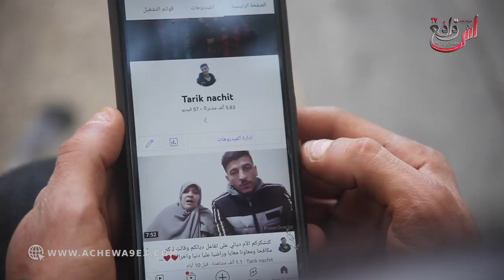الغربة ماعطاتنيش حيت كنت حارگ وكنقول للشباب هاجرو ولكن بطريقة شرعية باش ميوقعش ليكم لي وقع ليا